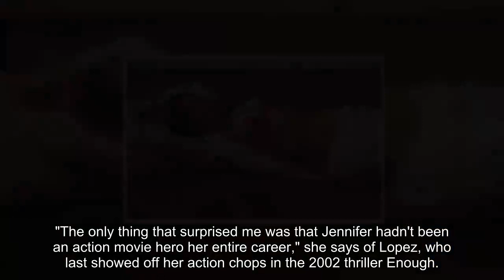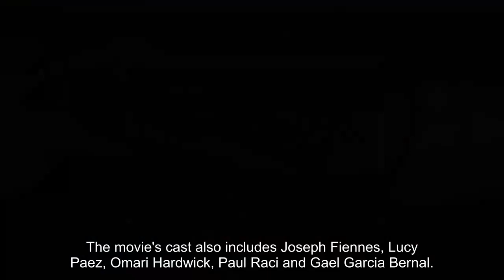Jennifer Lopez Is Mother! See Her Return to Action in Trailer for Netflix's 'The Mother' (Exclusive)